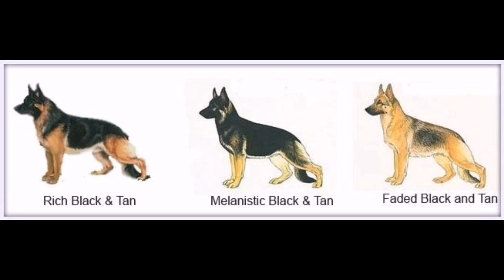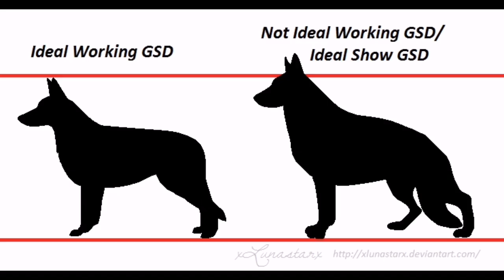Sl puppy#german shepherd dog#ශ්‍රී ලංකාවෙ ජනප්‍රියම සුනඛයාgerman shepherd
ශ්‍රි ලංකාවෙ ජනප්‍රියම සුනඛයා german shepherd ,ඕනෑම පුද්ගලයෙක්ට තම සුරතලා කරගත හැකි මෙම වර්ගය ගොඩක් හොද බුද්ධිමත් සුනඛයකි,, ඒ වගෙම කීකරු සුරතලකි.,